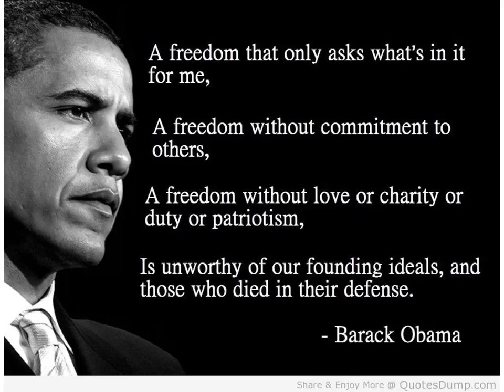Middle School Martin Luther King Jr Day meeting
Middle school students took some time during the day yesterday to reflect on the mission of Dr. Martin Luther King Jr.. They discussed how relevant his message of nonviolent protest is in society today. Students from the Student Diversity and Leadership Committee read these quotes and the audience snapped their fingers when they agreed with the statement. There was lots of snapping in the room!